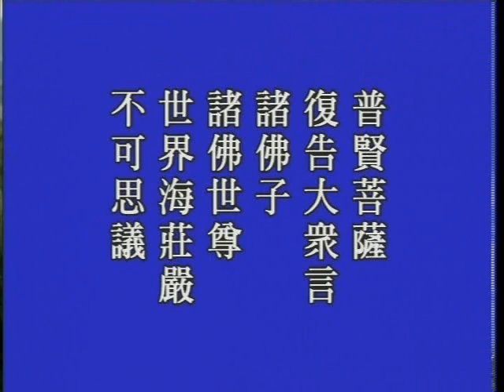大方广佛华严经 净空老法师主讲821a